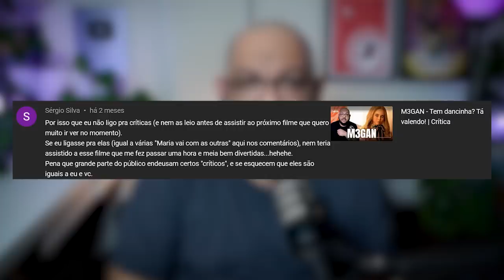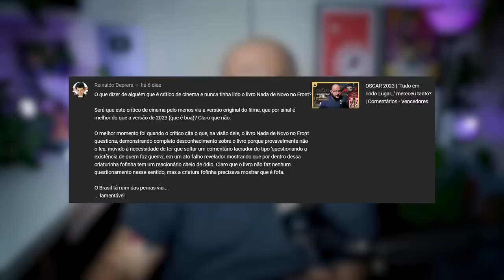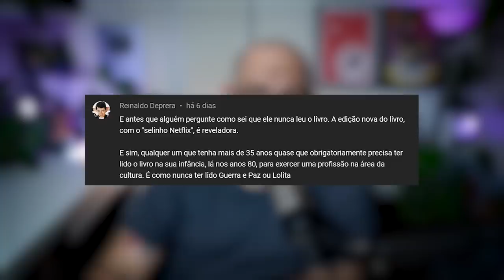Respondendo ofensas 😱 | Fala, PH!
Tem muitos elogios, eu sei, eu os leio e respondo, mas esse Fala, PH vai ser um pouco diferente. Vamos dar uma olhada nas ofensas tenebrosas que recebo e tentar tirar algo delas. Vamos pelo menos tentar, vai. É mais uma brincadeira do que qualquer coisa. Espero que entendam.

Deixe sua pergunta aqui nos comentários. Membros tem prioridades e ofensas não. Esse vídeo um exercício único!

QUEM SOU
PH é Criador de Conteúdo e Crítico de Cinema desde 2005. Especialista em em séries e filmes. Publica em canal próprio no Youtube, é membro da ACECCINE, foi escolhido para o 'Youtube Vozes Negras 2022' e indicado como Melhor Canal no 'CCXP Awards'.